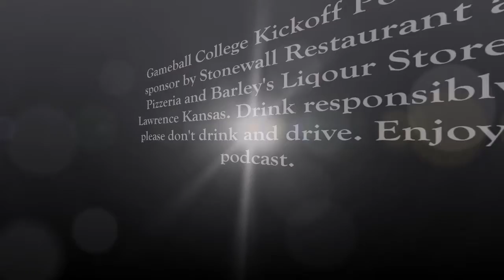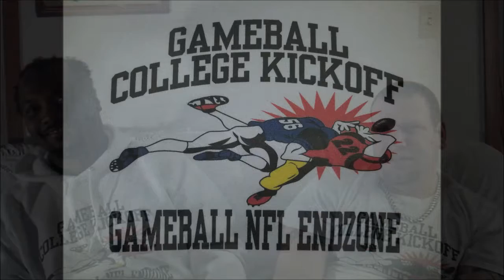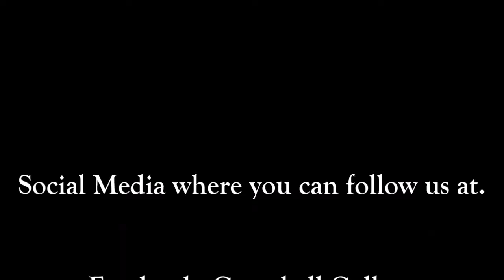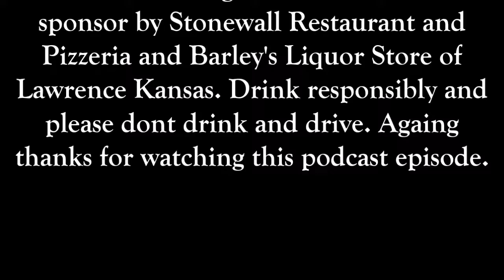Gameball College Kickoff Podcast Episode #15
On this episode we touch on the recap from championship conference weekend, also get into the final 4 of the college playoffs, much more. It Bowl season folks, it's going to come down to a wire and can't to see some competitiveness in the Bowl Game. Enjoy this podcast episode.